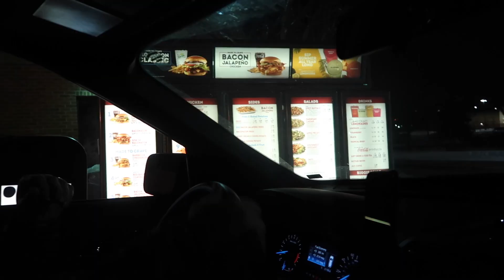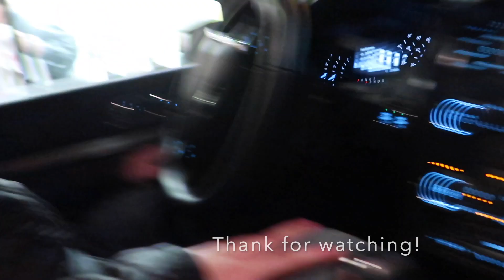MONSTER JAM IN REAL LIFE | MN |VLOG